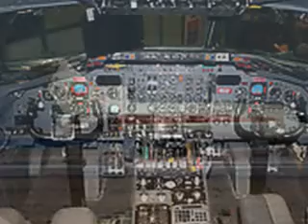Trans World Airlines (TWA) Tribute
TWA has been gone for a long time and i thought they should be back to life hope you enjoy!!!